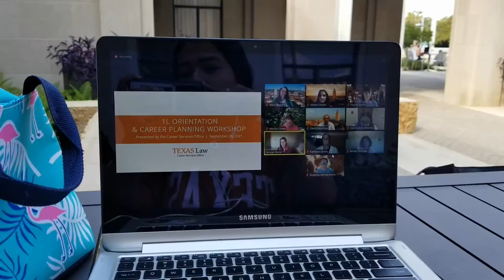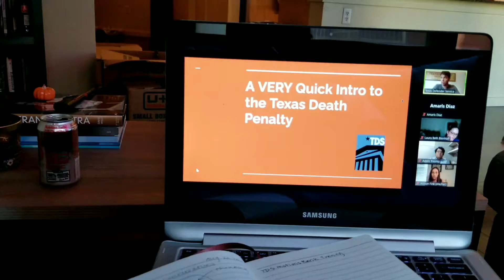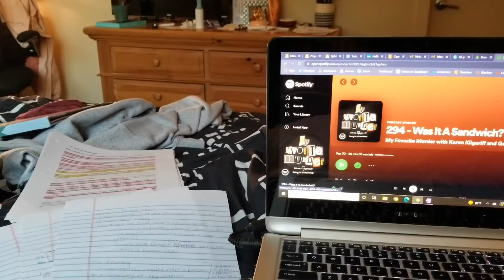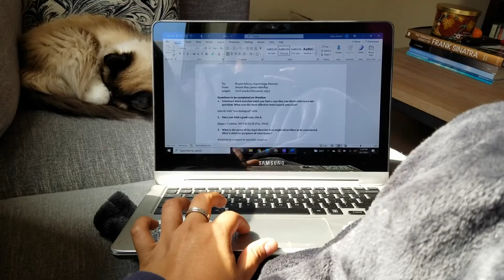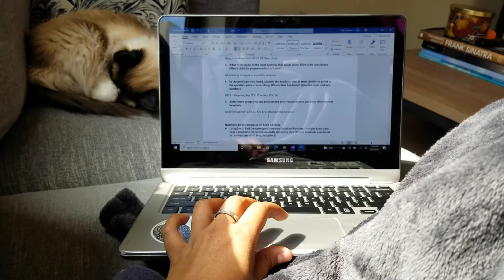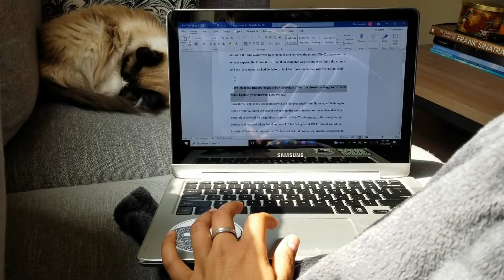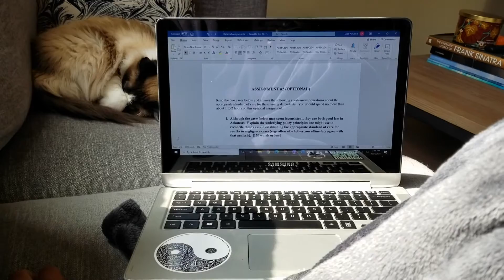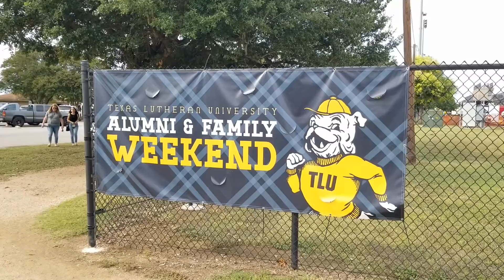UT LAW VLOG #4: many hours in the library, assignments, pro bono project, and finding a rhythm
I hope y'all enjoy this week's video :)

P.S. We hit 100 subscribers this week which is super cool! Thank you for all the support!!